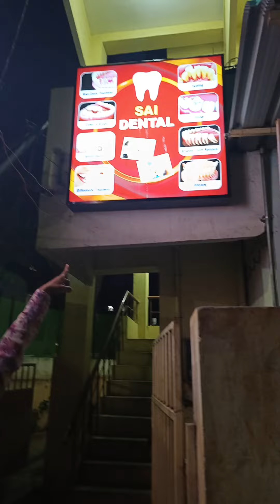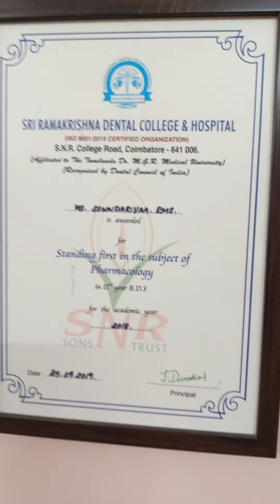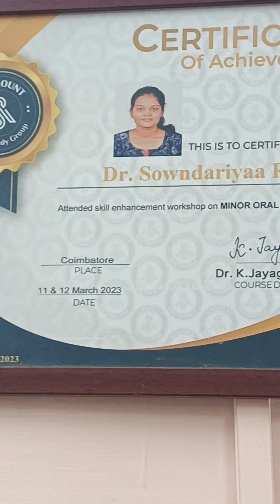Last week நான் ரொம்ப மனஉளைச்சல்ல இருந்தேன்